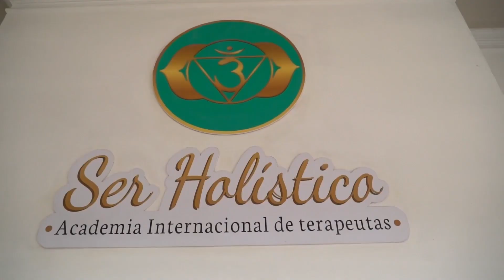QUÍEN PAGA LA FIESTA - 04 ENERO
QUÍEN PAGA LA FIESTA / QPF 04 ENERO